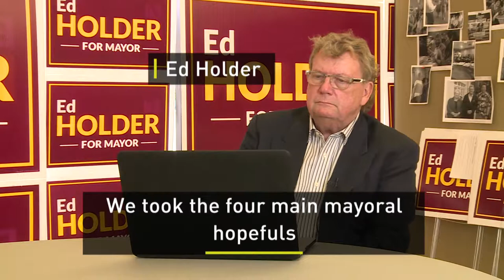We showed scenes of extreme poverty to mayoral candidates and this is how they reacted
We showed the four main mayoral candidates a video depicting extreme poverty in London and then asked what they'd do about it, if elected mayor.